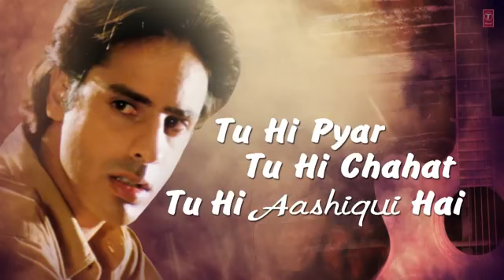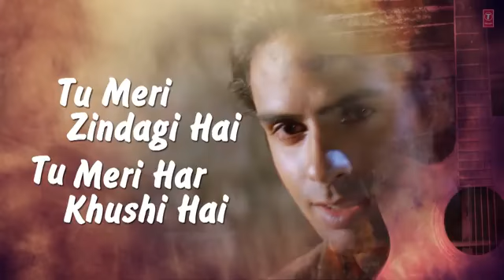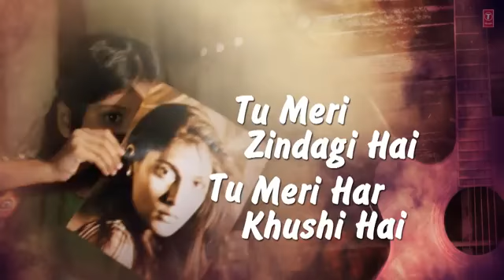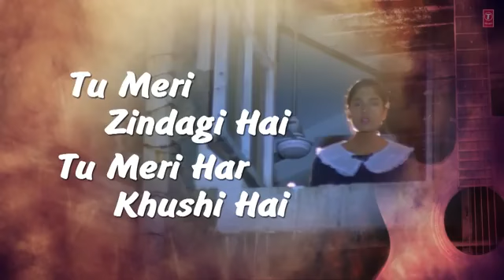Tu Meri Zindagi Hai | Aashiqui 1990 | Anuradha Paudwal, Kumar Sanu | Sameer | Nadeem Shravan